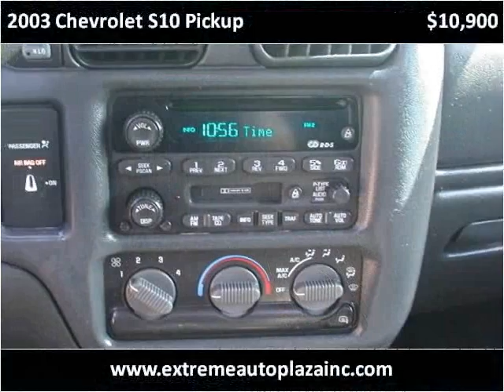2003 Chevrolet S10 Pickup Used Cars Des Moines IA